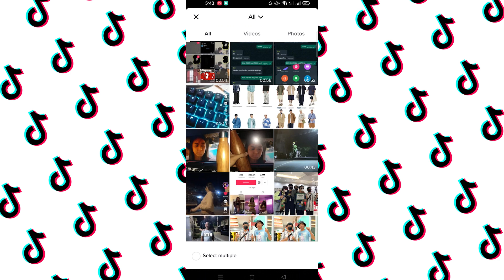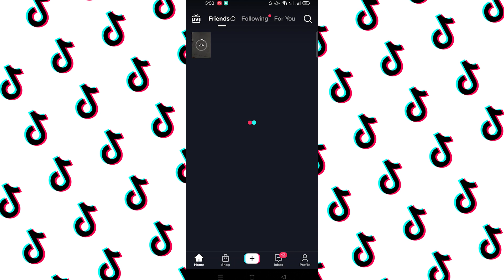How to Reverse a Video on TikTok 2024 howto tutorial2024 #2024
How to Reverse a Video on TikTok in 2024

Reversing a video on TikTok can add a fun and creative twist to your content, making it visually engaging for your audience. Here’s a step-by-step guide to reversing a video on TikTok:

Open the TikTok App:
Launch the TikTok app on your device and log in to your account if you haven’t already.

Create or Upload a Video:

To create a new video: Tap the "+" button at the bottom center to open the camera. Record your video by pressing and holding the red record button.
To upload an existing video: Tap the "+" button, then select "Upload" to choose a video from your device’s gallery.
Access the Effects Gallery:
After recording or selecting your video, tap the checkmark icon to proceed to the editing screen.

Select the Reverse Effect:

Tap on the "Effects" button (symbolized by a smiley face) on the right side of the screen.
In the Effects gallery, search for or browse through effects categories until you find "Reverse."
Tap on the "Reverse" effect to apply it to your video.
Preview and Adjust:

Play the video to preview how it looks in reverse.
If needed, you can adjust the length of the reversed segment by dragging the timeline handles.
Add Additional Effects (Optional):

Enhance your reversed video further by adding other effects, filters, stickers, text, or music.
Experiment with different combinations to make your video more captivating.
Finalize and Share:

Once satisfied with your edits, tap "Next" to proceed.
Write a creative caption, add relevant hashtags, and tag any collaborators.
Choose your privacy settings and audience preferences.
Tap "Post" to share your reversed video on TikTok.
Tips for Reversing Videos on TikTok:
Engage Viewers: Reversed videos often attract attention due to their unique visual appeal.
Experiment with Speed: Try adjusting the playback speed of your reversed video for different effects.
Combine Effects: Combine the reverse effect with other TikTok effects to create more dynamic content.

By following these steps, you can easily create and share reversed videos on TikTok, adding variety and creativity to your content in 2024.